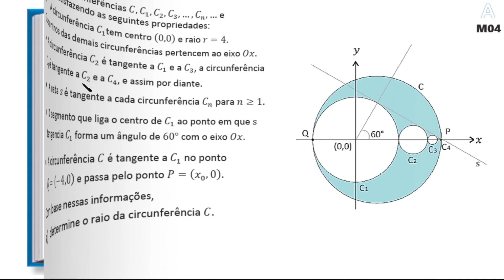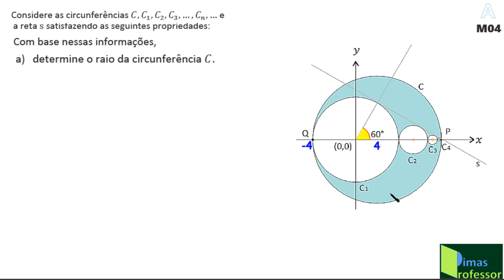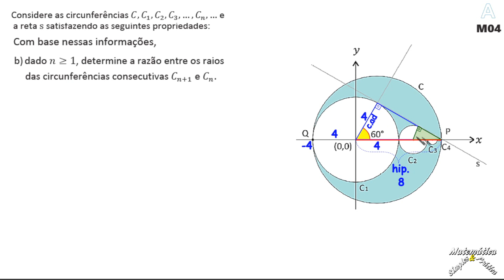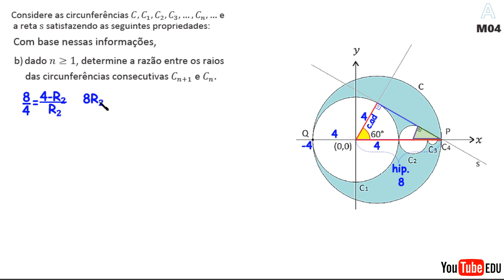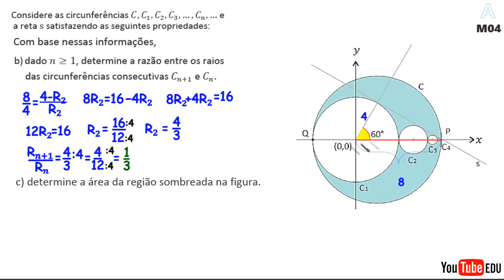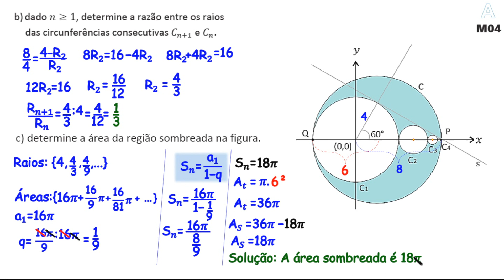QUESTÃO 04 DA FUVEST 2023, segunda fase (Geometria Plana)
Considere as circunferências 𝐶, 𝐶􀬵, 𝐶􀬶, 𝐶􀬷, … , 𝐶􀯡, … e a reta s satisfazendo as seguintes propriedades: